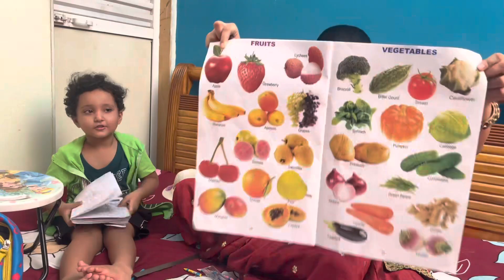Mom and Pari dono sath me masti kar rhi hai.